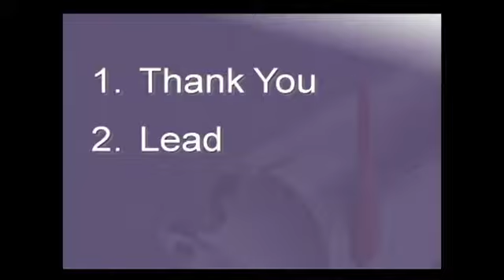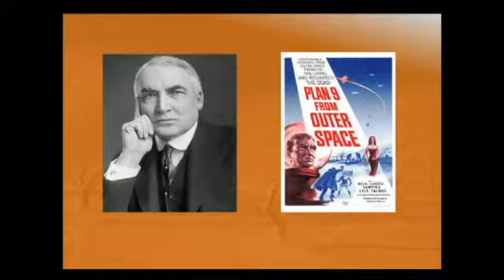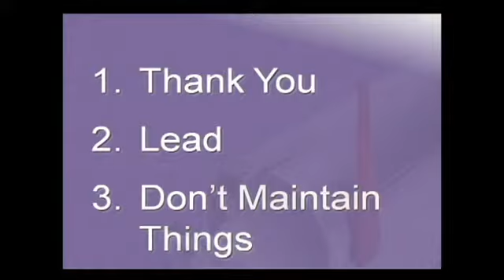Why Your Followers Have Stopped Following You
A Video on the importance of embodying opposites or holding paradox.